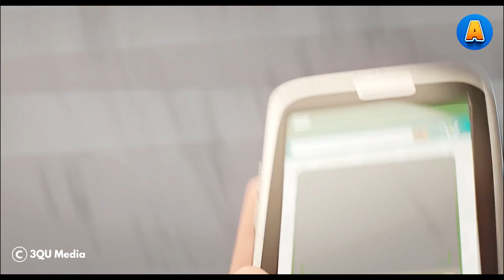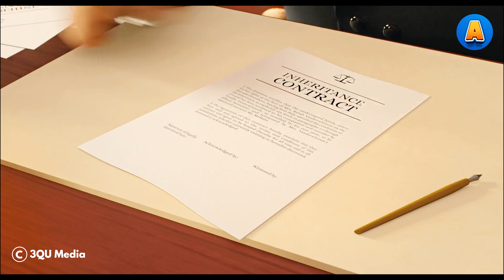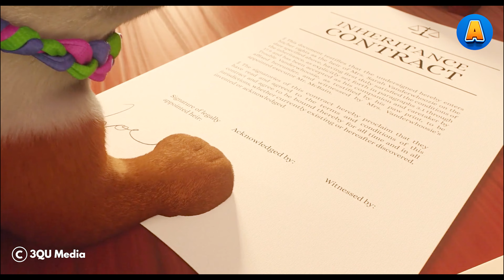A million-dollar dog learns his luxury life is over and must now live on the streets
Ever wondered what happens when a pampered pooch finds himself lost in the real world? In today’s exciting recap, we follow the hilarious and heartwarming journey of a spoiled dog who must learn to survive in a world without luxury. As he navigates through unexpected adventures, he must also escape the clutches of his former owner’s greedy family members who will stop at nothing to get their paws on an inheritance.

This animated tale is packed with comedy, action, and lessons about finding your true path, even if that path means getting a little muddy. From wild chases to loyal friendships, this story will tug at your heart and leave you rooting for this brave canine hero. Will he overcome the obstacles and find a new place to call home? Watch the full recap to find out!

Keywords for SEO: animated movie recap, dog adventure recap, family movie recap, comedy movie recap, survival story, spoiled pet learns life lessons, dog movie adventure, animated comedy review, real-world challenge, pet vs. humans movie.

Hope this description enhances your video's visibility on YouTube! Let me know if you'd like to adjust anything or add more details.

cartoon, ViralAnimation, TrendingCartoons, AnimatedSeries, FamilyFriendlyAnimation, TopAnimation, CartoonOfTheYear, PopularAnimatedShow, ViralCartoonMoments, TrendingToons, and MustWatchAnimation. Keywords to increase visibility include "trending viral animation," "most popular animated shows," "family-friendly viral cartoon," "top animated series this year," "viral animated movie moments," "funny viral cartoon clips," and "viral animation for kids."